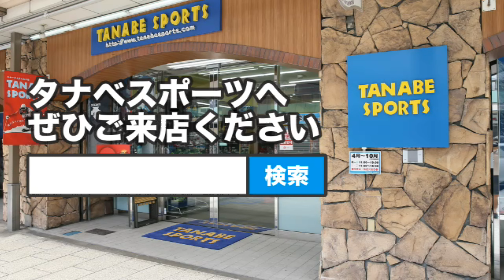GSワンピースの選び方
今回のお役立ち情報は
「GSワンピースの選び方」です

ワンピースには大きく分けて2種類あるのは」ご存じですか？

タナベスポーツ
店舗HP
タナベオリジナルLINEスタンプ
vol.1